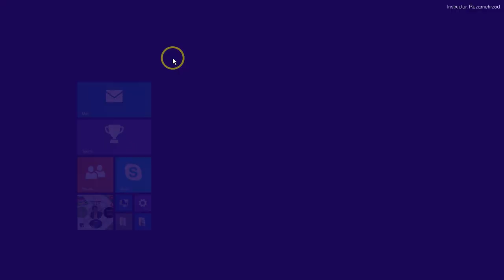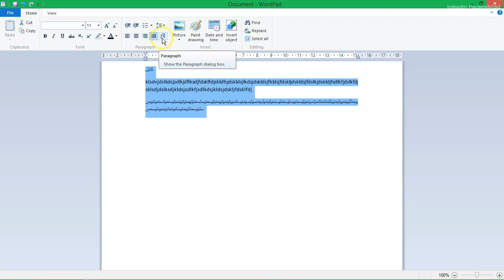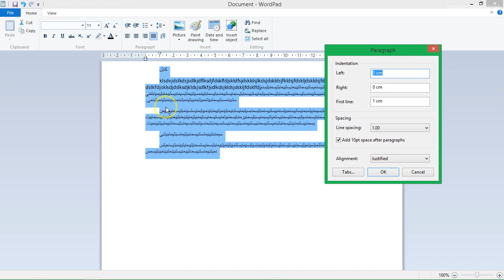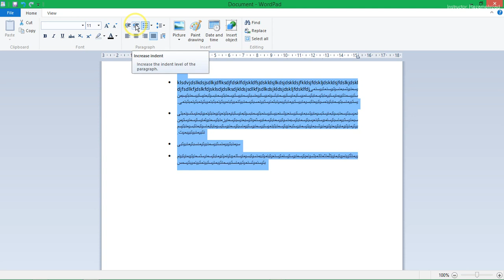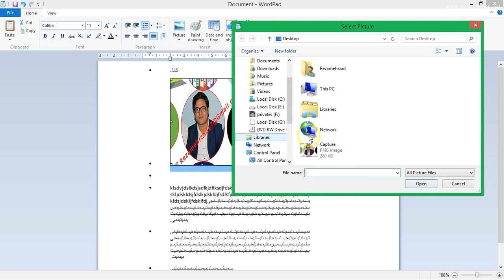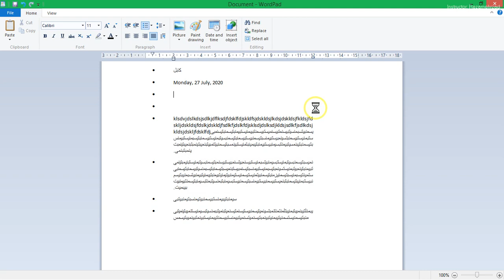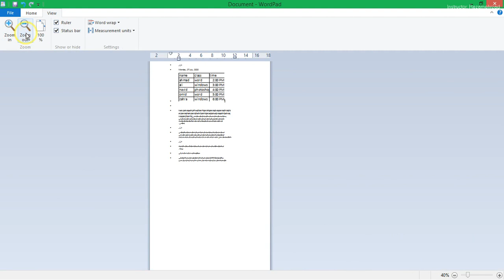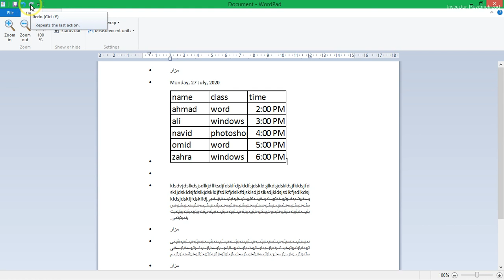آموزش ویندوز جلسه دهم windows learning video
All wordpad program is described in this video...